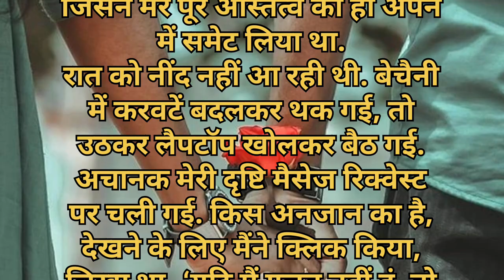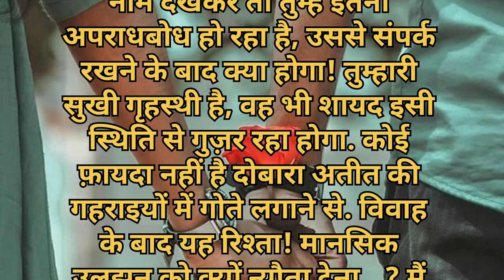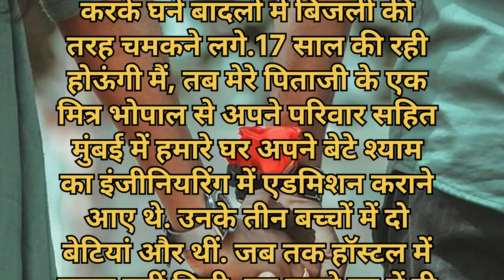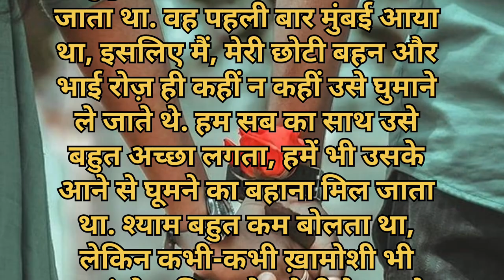प्यार को प्यार रहनें दो // pyar ko pyar hi rahne do \\ Love Story Kahani